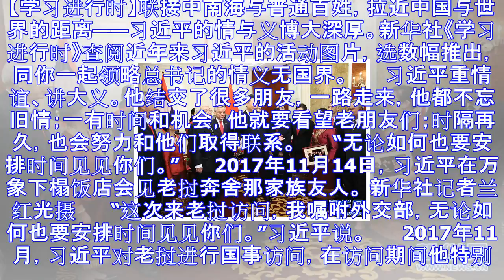图片故事：重情重义习近平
【学习进行时】联接中南海与普通百姓，拉近中国与世界的距离——习近平的情与义博大深厚。新华社《学习进行时》查阅近年来习近平的活动图片，选数幅推出，同你一起领略总书记的情义无国界。 　　习近平重情谊、讲大...